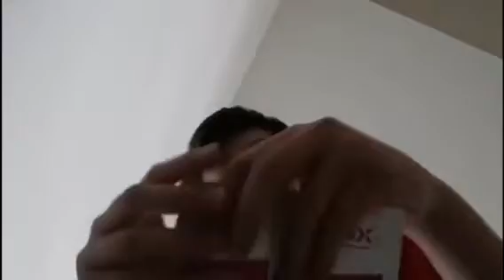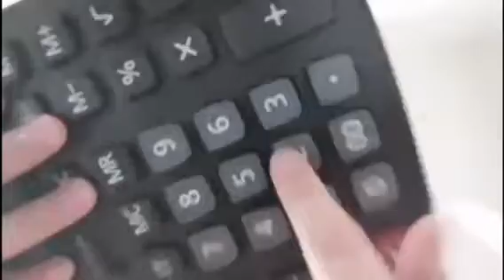Lofi Fast Aggressive ASMR🧠|| destroying everything and throwing it at you pt.1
hey friends. todays Lofi ASMR is full of fast and unpredictable destruction triggers. also, halfway through the video, there's a little bang sound, since there was some commotion going on outside 😅 (i didn't have time to refilm, as i've been busy with end of school and finals). as always, hugely inspired by mental asmr i appreciate you all so much 🌟 one day at a time 🧠✨⚡💤